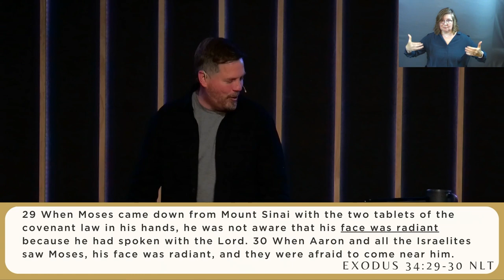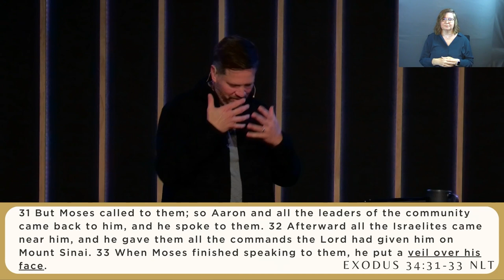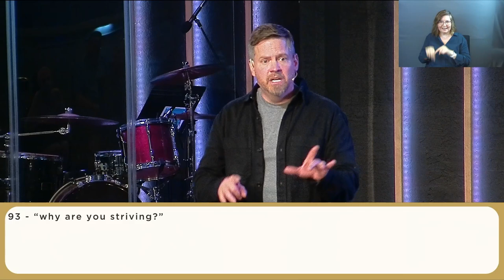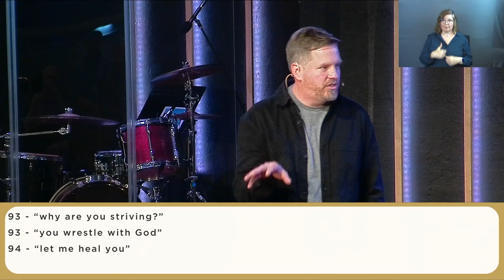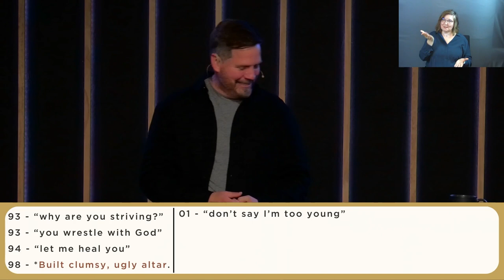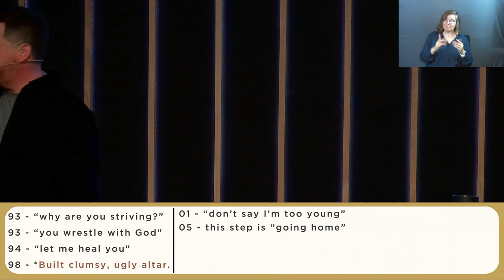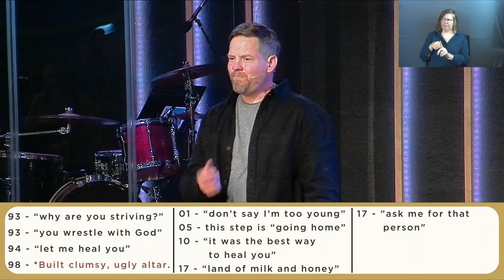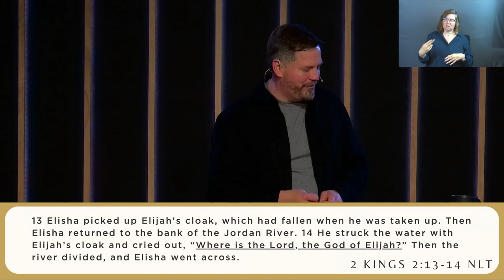Holy Ground (Sermon Only)